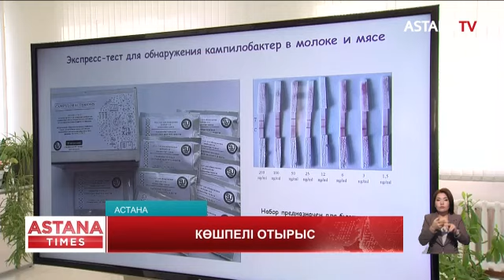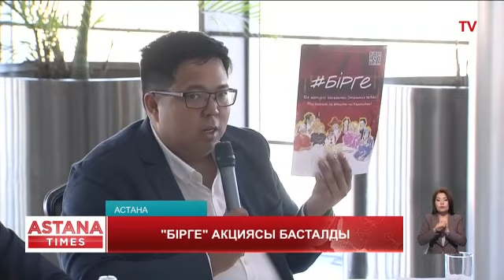Өмірге үміт сыйлады. 6 адам қаза тапты. Баспаналы болды. (06.11.2023)